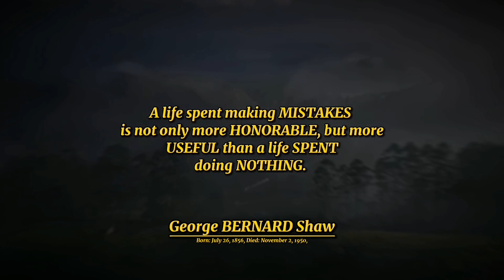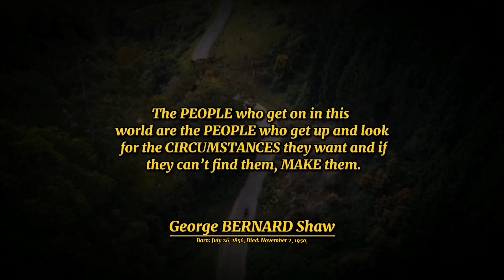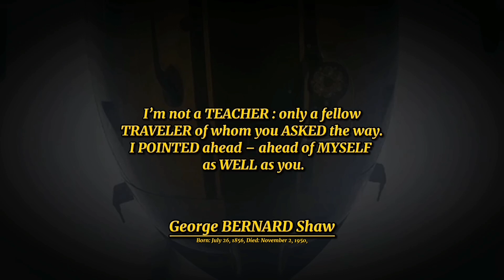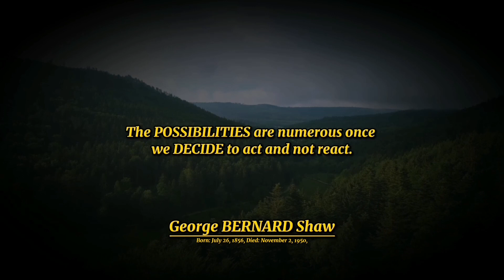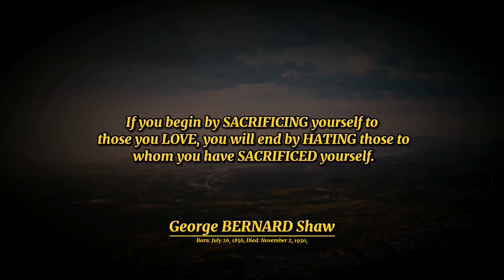Those who cannot change their minds | George Bernard Shaw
George Bernard Shaw (26 July 1856 – 2 November 1950), known at his insistence as Bernard Shaw, was an Irish playwright, critic, polemicist and political activist. His influence on Western theatre, culture and politics extended from the 1880s to his death and beyond. He wrote more than sixty plays, including major works such as Man and Superman (1902), Pygmalion (1913) and Saint Joan (1923). With a range incorporating both contemporary satire and historical allegory, Shaw became the leading dramatist of his generation, and in 1925 was awarded the Nobel Prize in Literature.